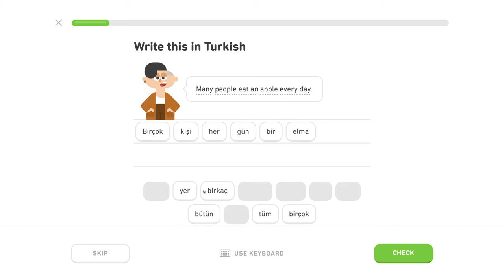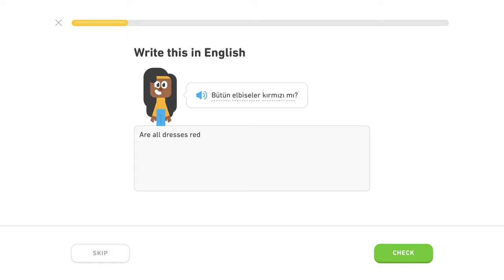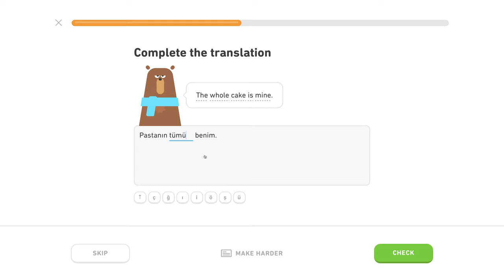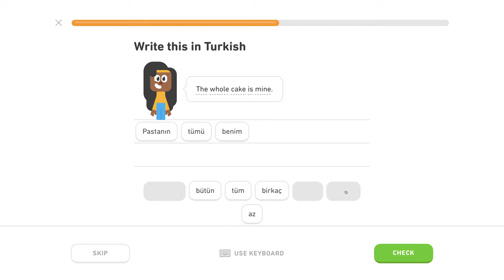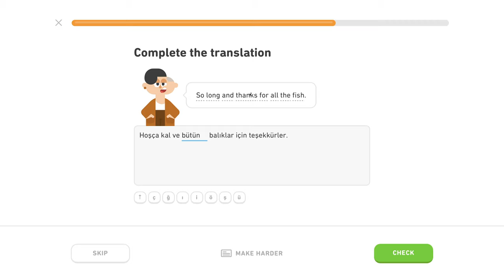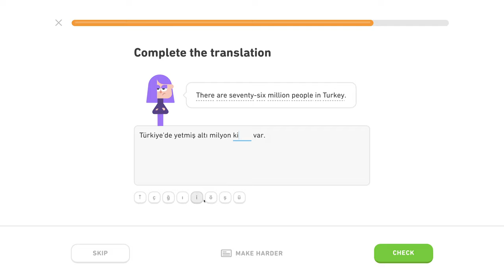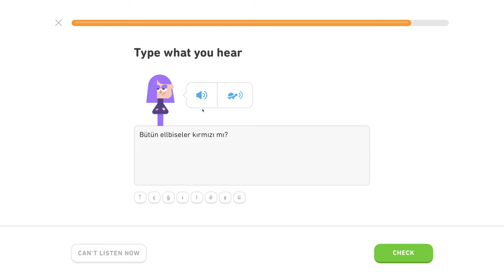🇹🇷 Kvantifikátory - Level 3/5, lekcia 1/2 - Turecky s Yetim